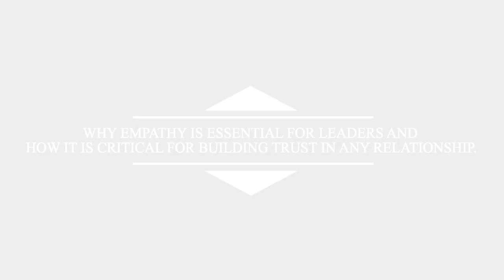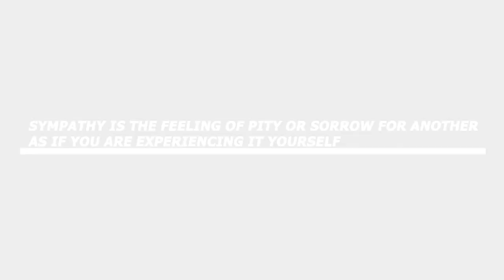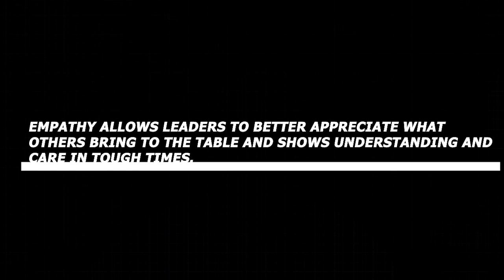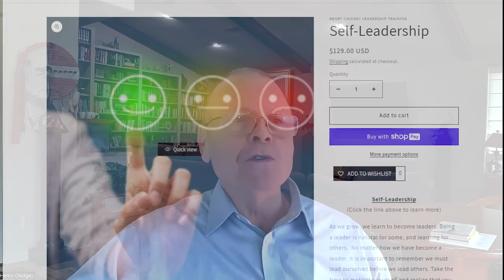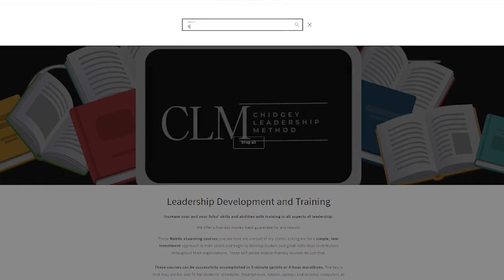The Power of Empathy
Welcome to this Leadership video on the power of empathy!

Empathy is critical for both personal and professional growth. It can help us understand and connect with others, which can lead to deeper relationships and improved communication. Empathy also helps us identify and address problems. When we can see the world through the lens of others, we are more likely to find solutions.

Watch the whole video to learn more about it. I will discuss why empathy is essential for leaders and how it is critical for building trust in any relationship.

Leadership really does matter.

If you would like to be added to my Henry Chidgey's Wednesday Morning Memo® and Newsletter/Blog,

Find out more about my One-on-One Leadership Coaching Program by going and my large offering of Leadership and Personal Development eLearning courses